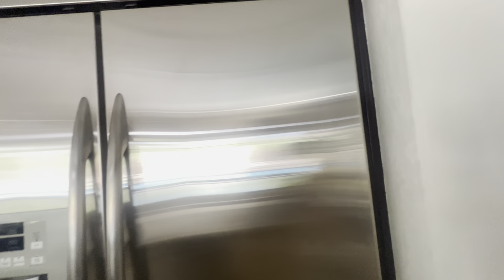Southern highlands private golf club 大地大平层子母房，$1988800. 地税每年$8302.